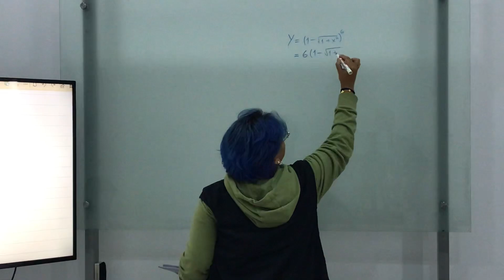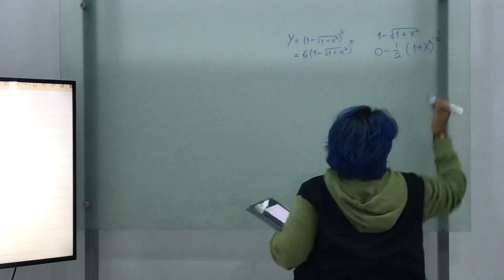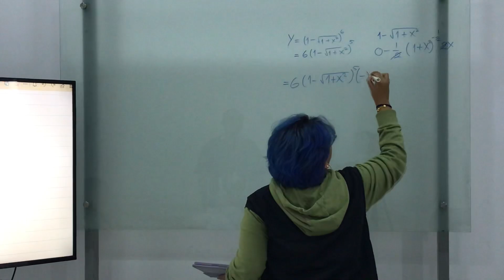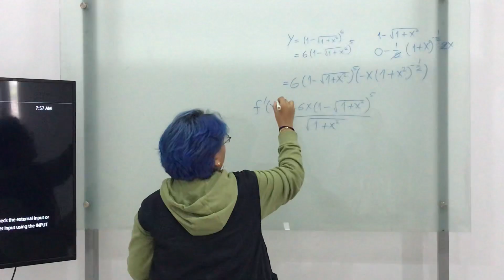Kettenregel bei der Ableitung - Beispiel